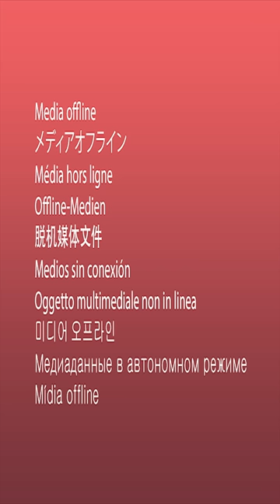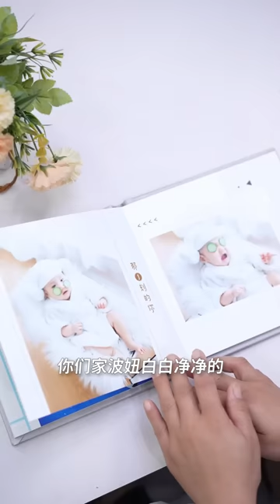婆媳故事！兒媳生病遭到兒子的羞辱大罵，婆婆知道后直接回懟【婆婆也是媽】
請放心，本視頻是一部原創拍攝的視頻，沒有任何不良行為。 婆媳故事！兒媳生病遭到兒子的羞辱大罵，婆婆知道后直接回懟
大家好，這裡是一對婆媳
我們是逗逗和婆婆
這是在YouTube唯一賬號
主要分享婆媳間的歡笑與感動
傳遞世間美好